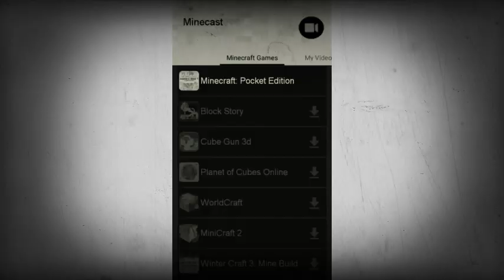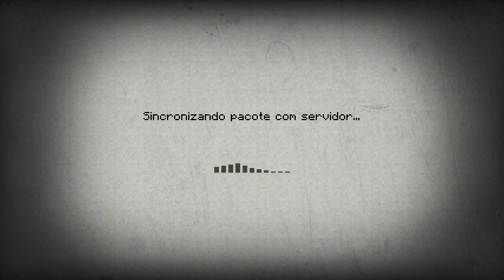Boa hdhxjsggs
Compartilhar compartilhar